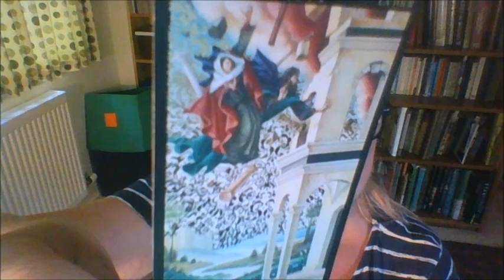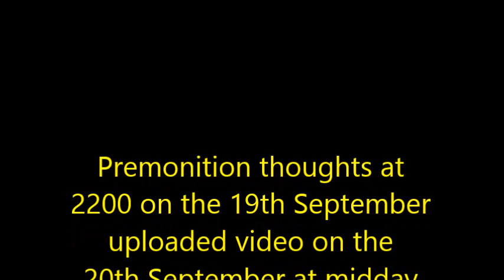MY PREMONITION OF DESTRUCTION OF A TOWER BY EARTHQUAKE ..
THIS IS A PREDICTION OF A DESTRUCTION OF A TOWER BY A POWERFUL FORCE...